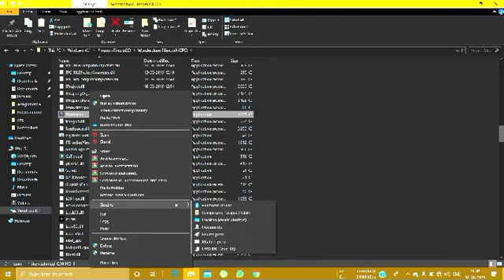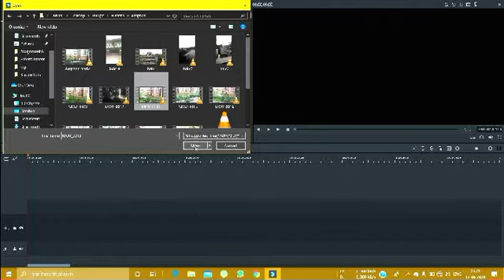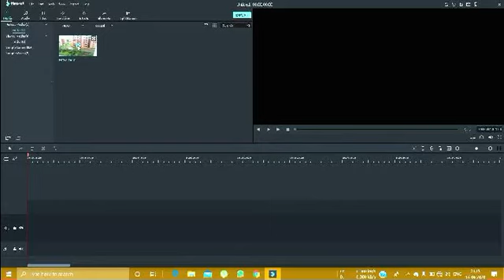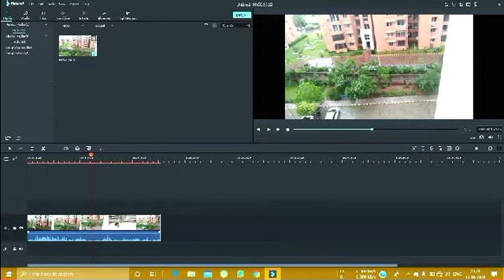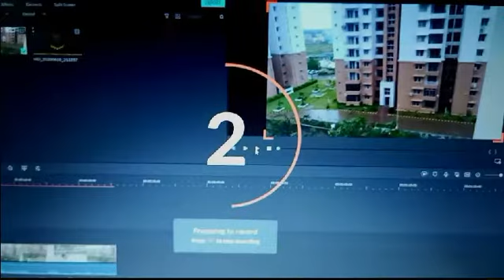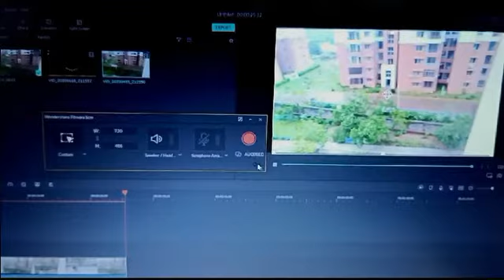HOW TO CRACK FILMORA9 WITHOUT ANY KEY WITH FILMORA ITSELF | AYUSHMAN STUDIOS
I have been trying to remove the watermark from FILMORA using crack key, but none of those worked ...So I decided to find other ways myself, and I found one .

Frecorder : C:\Program Files (x86)\Wondershare Filmora9 (CPC)